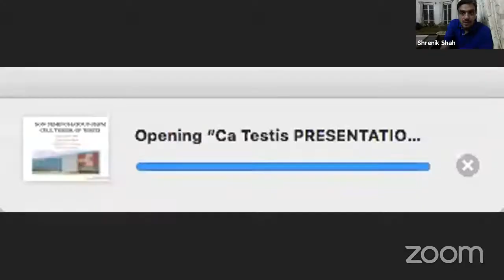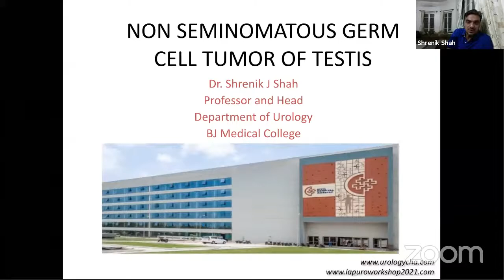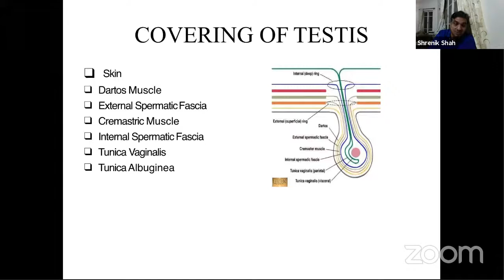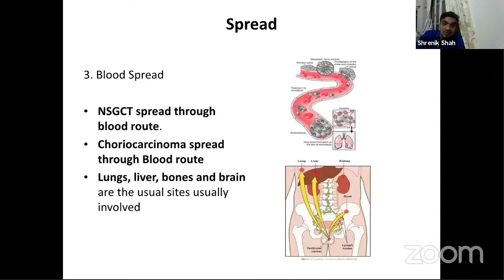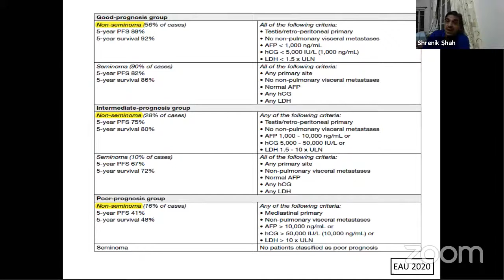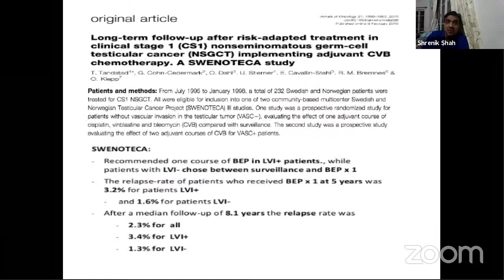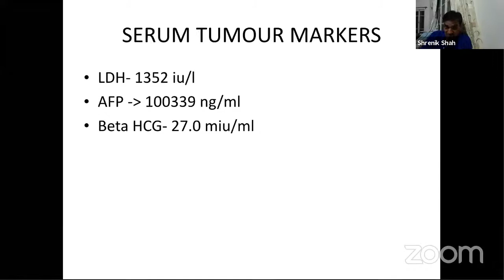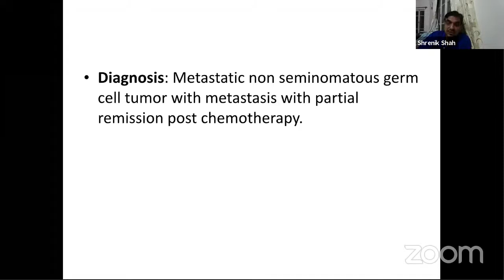USI Smart Learning Program - 16th October 2020 - NSGCT - Dr Shrenik Shah